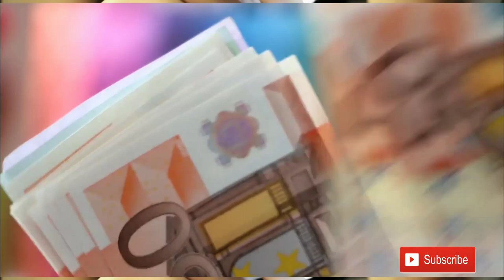घर बैठे कमाई 50,000 गारन्टी, घर से माल बनाकर कंपनी कोदे | Buy back business | New business idea 2020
Hello Viewers
आज हम हमेशा की तरह आपके लिए एक धमाकेदार बिज़नेस लेकर आए है जिसमे आप लाखो रुपये कमा सकते है
अगर आप यह मशीन खरीदना चाहते है तो इस वीडियो को लाइक करके आपके no. निचे कंमेंट box में लिख दीजिए
Small  business
Homebased business
लघु उद्योग
New business

Note👉🏻कोई भी बिज़नेस अपनी रिस्क पर करे हमारा कार्य आपको रोजगार और अच्छे व्यापार बताना है।।कृपया पूरी जानकारी करने के बाद कोई भी business प्रारम्भ करे||किसी प्रकार के lose पर चेंनल की कोई जिम्मेदारी नही होगी धन्यवाद🙏🏻🙏🏻🙏🏻🙏🏻🙏🏻🙏🏻